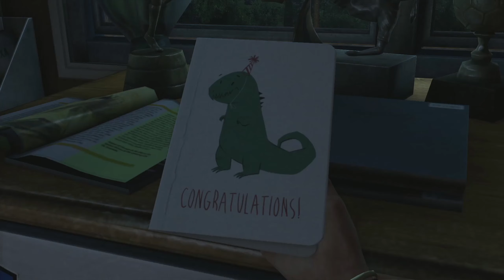The Last of Us - наконец долгожданный эксклюзив от Naughty Dog! Пробую карту захвата с PS4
В этом видео я, наконец, поиграю в переиздание отличной игры The Last of Us.

Таймкоды в видео:
Треки из видео:
Интро: Shells - Jagwar
ИНФОРМАЦИЯ ОБ ИГРЕ:
The Last of Us (букв. с англ. — «Последние из нас», в России официально издаётся под названием «Одни из нас») — компьютерная игра в жанре action-adventure с элементами survival horror и стелс-экшена, разработанная студией Naughty Dog и изданная Sony Computer Entertainment эксклюзивно для консоли PlayStation 3 в 2013 году. В 2014 году была выпущена дополненная версия игры для PlayStation 4 — The Last of Us Remastered.
Действие игры происходит в постапокалиптическом будущем на территории бывших Соединённых Штатов Америки спустя двадцать лет после глобальной пандемии, вызванной опасно мутировавшим грибком кордицепс. В течение игры её герои, контрабандист Джоэл и девочка-подросток Элли, пытаются пересечь континент, сталкиваясь в опустевших городах с различными опасностями — бандитами, каннибалами и обезумевшими жертвами кордицепса, напоминающими зомби. Игру отличает высокая сложность и необходимость действовать скрытно — игрок должен по возможности избегать встреч с врагами, действуя незаметно и экономно расходуя боеприпасы.
► ИНФОРМАЦИЯ ОБО МНЕ:
► ПОМОЩЬ АВТОРУ:
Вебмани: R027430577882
Ник Steam: HealHeartS
Ник PSN: KapitanKorablya5